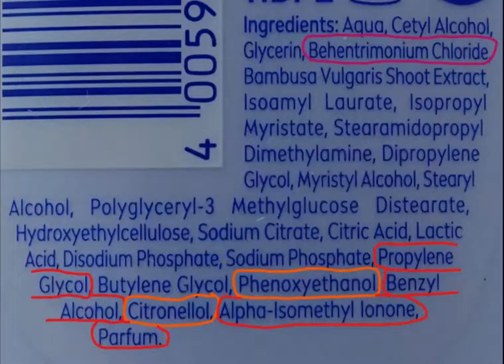Eine Spülung mit sieben zum Teil sehr bedenklichen Inhaltsstoffen